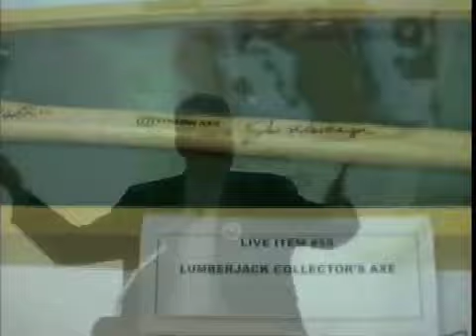Humboldt State Tonight with Jim Harbaugh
JB Mathers catches up with Stanford football coach Jim Harbaugh before the 2009 HSU sports auction